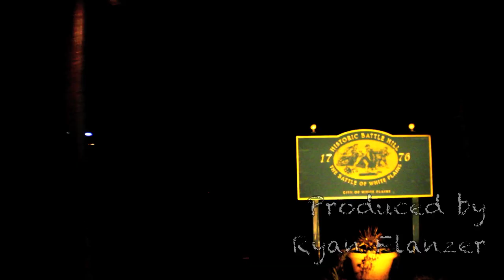B Sweetz - Snacks & Automatics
Directed & Edited by: Thomas Naclerio
Produced by: Ryan Flanzer
Rappers: B Sweetz